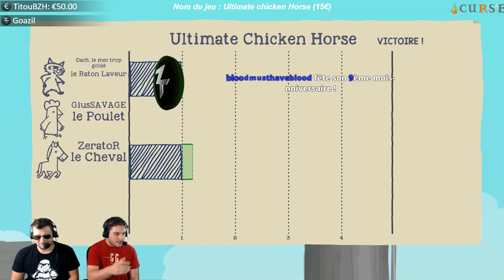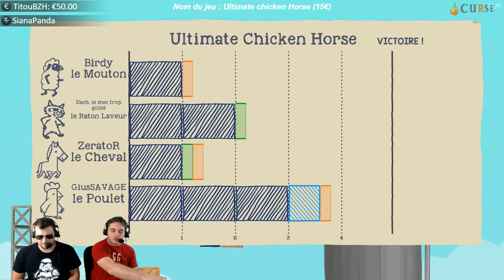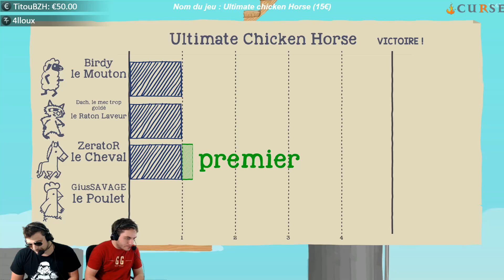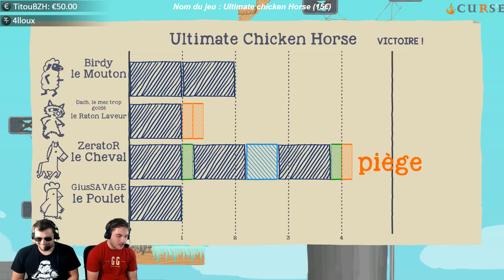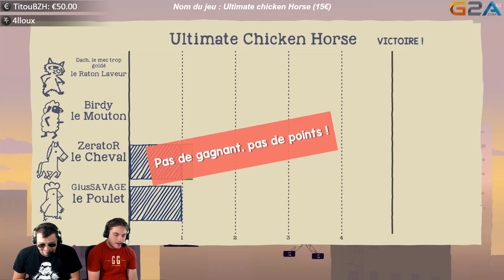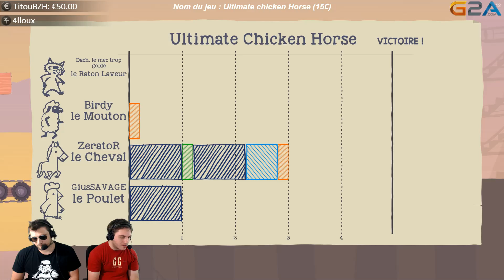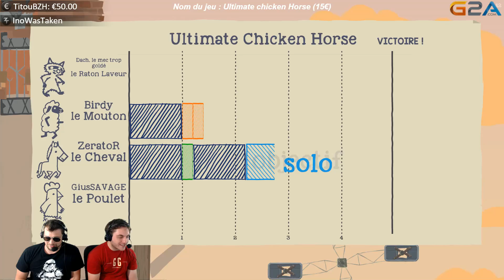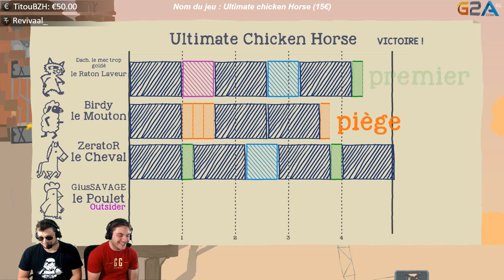Ultimate Chicken Horse #1 : Découverte bordélique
Petit plateformer à 4 ou chacun met son grain de sel